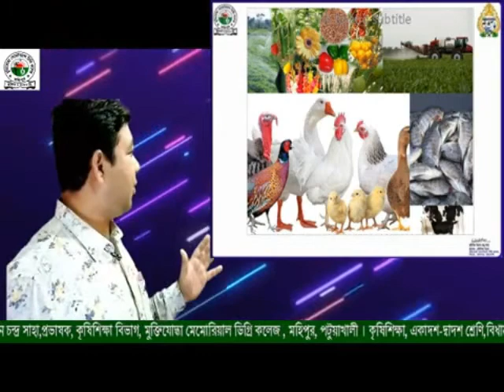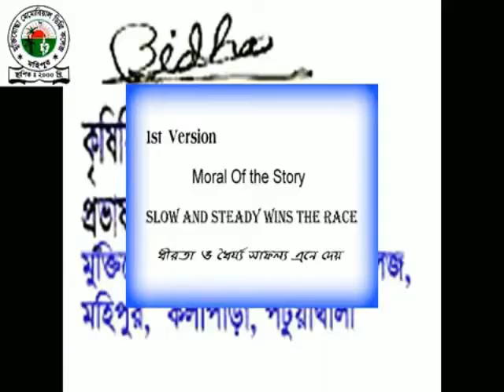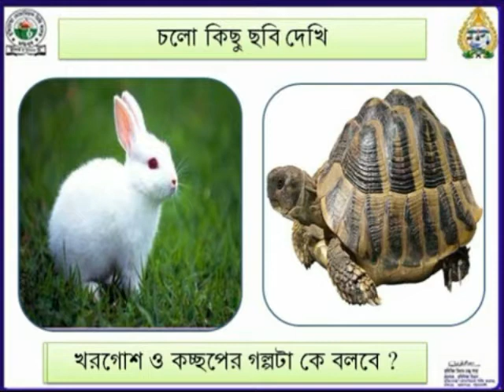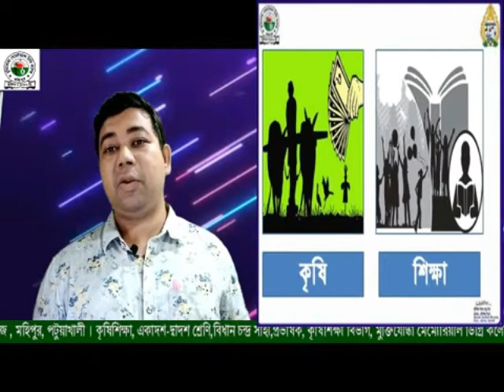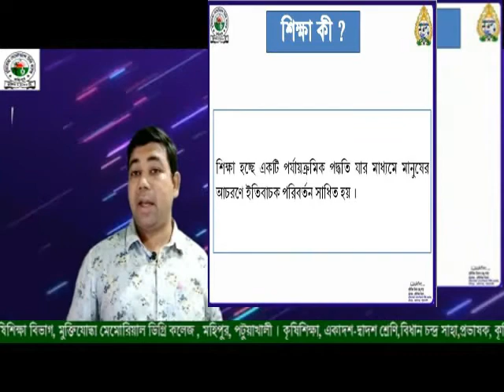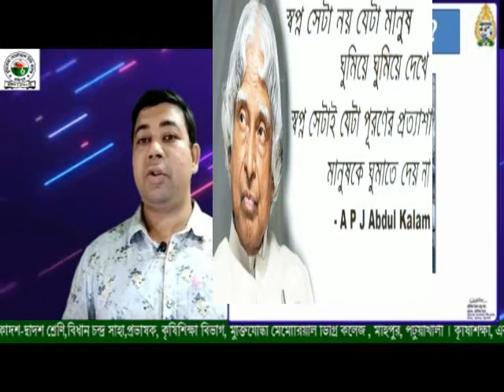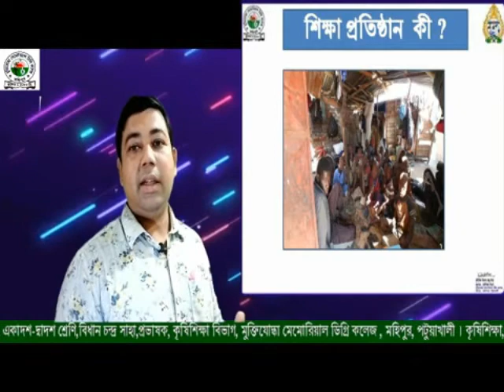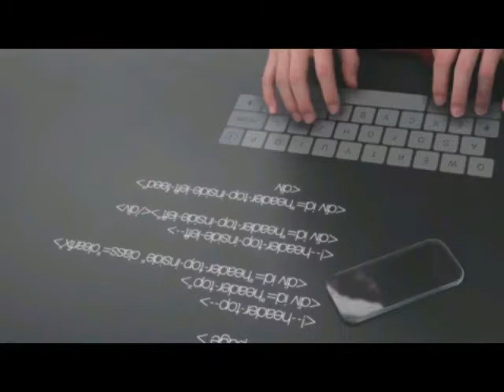Introductory Class for class11th in Bangla.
Orientation class for newly admitted students of Agriculture studies department in class eleven. This class define morality by story as well as definition of education.